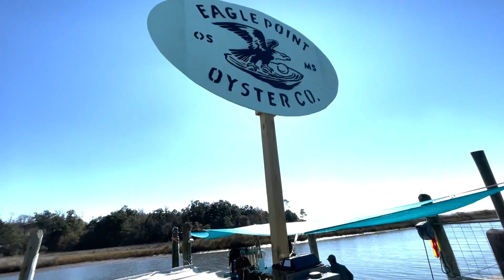2024 Slingshot Challenge Significant Achievement Award Recipient | Off Bottom Oysters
This award recipient shows us a solution to how restoring Mississippi's threatened oyster reef population through community education to create oyster gardens.